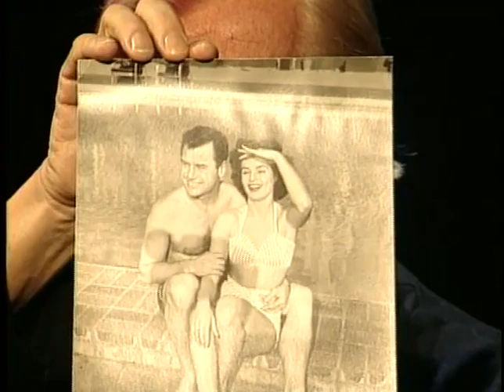Mary Murphy--Rare TV Interview, Wild Ones, Marlon Brando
Mary Murphy discusses her life and career, including her appearance in "The  Wild Ones" with Marlon Brando, in this rare cable TV interview with Skip E. Lowe.